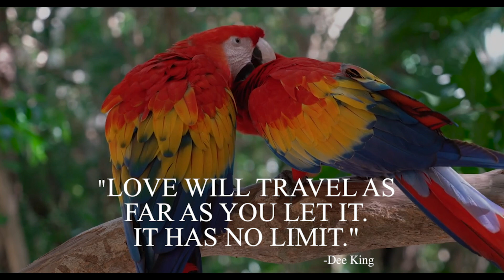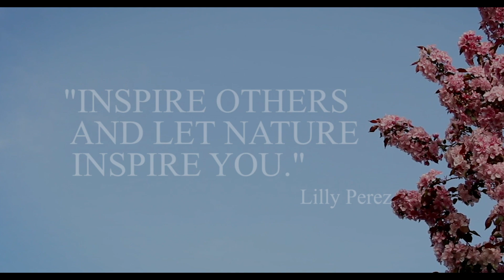Be Inspired and Motivated -- Take a break with Beautiful Nature Scenery and Relaxing Music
You deserve a break. In fact, you NEED a break. Take one now and be inspired and motivated by viewing this beautiful nature scenery accompanied by relaxing music. This will help you to reinvigorate and, as always on our channel, achieve your potential.

Music: "Glacier" by Chris Haugen (used by permission from YouTube Library)